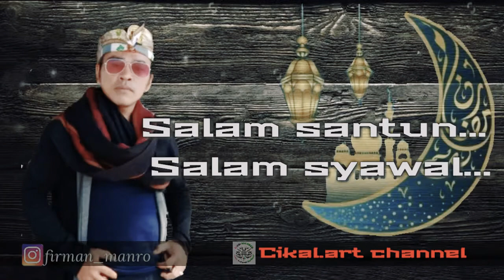Salam barayo minang kabau cuplikan lagu lebaran